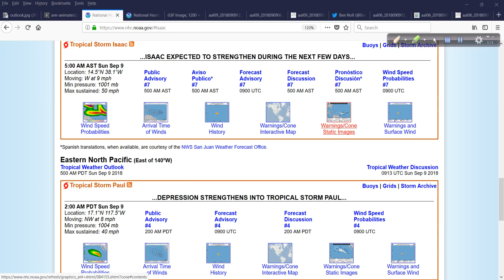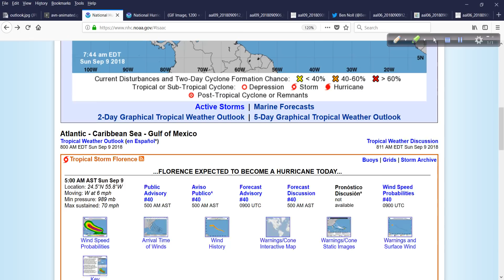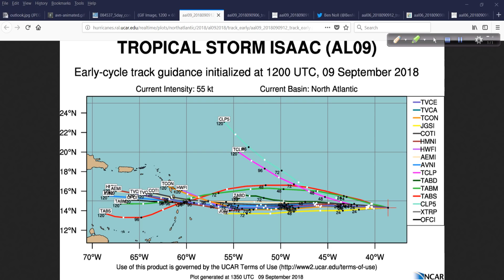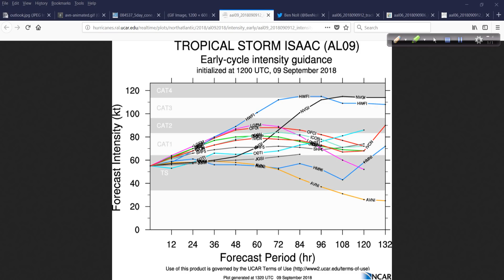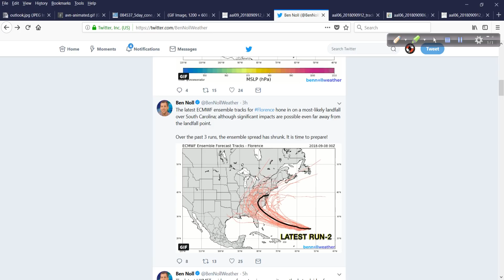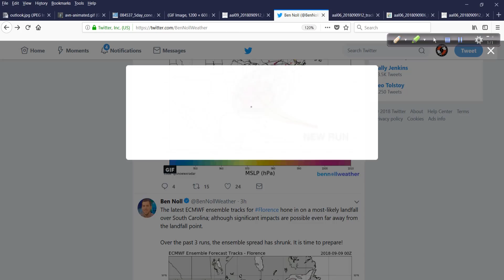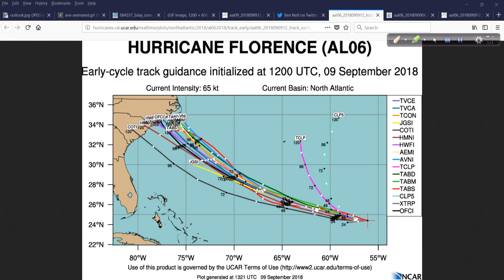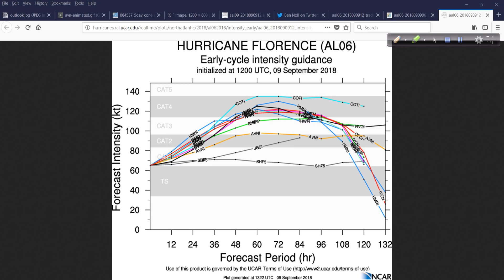Hurricane Outlook and Discussion for September 9, 2018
The latest on Olivia, Isaac and Florence as we get ready for a major week ahead of impacts from storms and hurricanes.